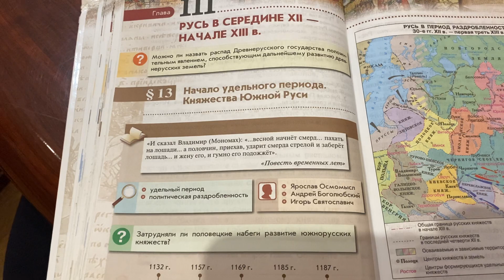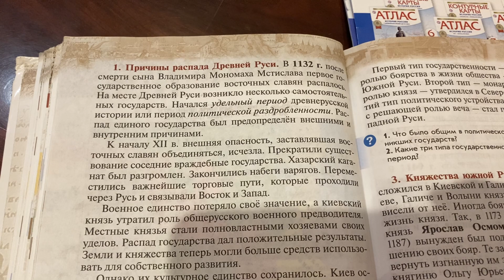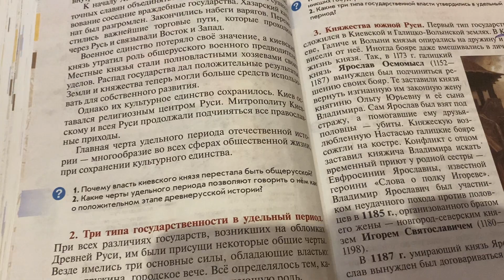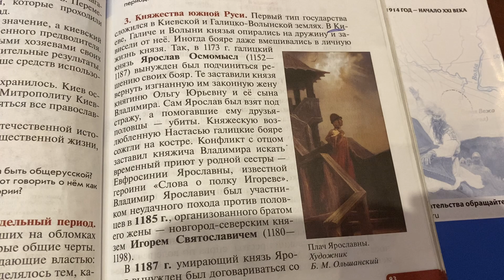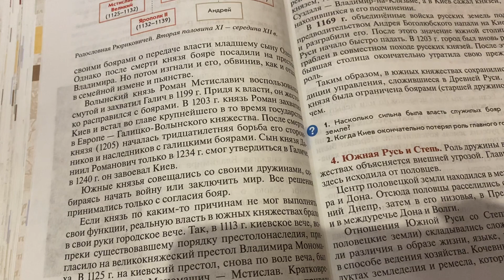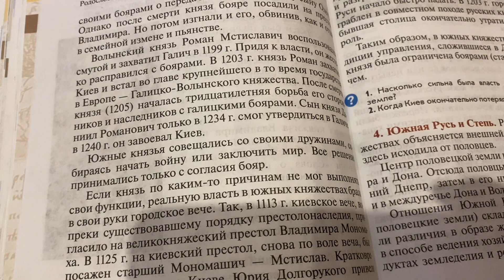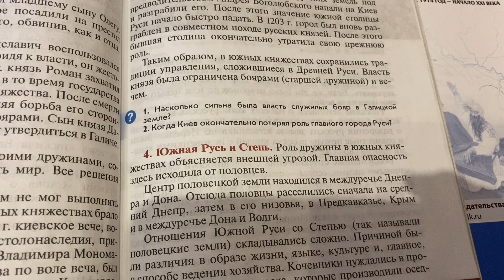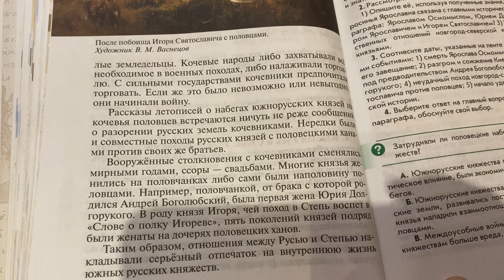История/6 класс/ Начало удельного периода.Княжества Южной Руси/09.03.21